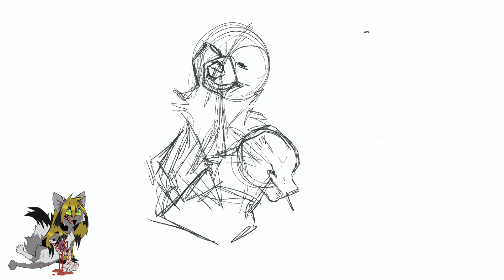A Zombie like me :.Speedpaint (Crossover)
Ofc my Fursona is NOT a zombie x3
It was just a Idea i had in mind.✨

Please don‘t use my Artwork! Don‘t reuploud it without my
permission on any website. Thank you.

Final Artwork on Instagram.